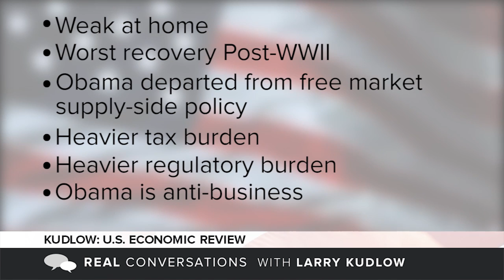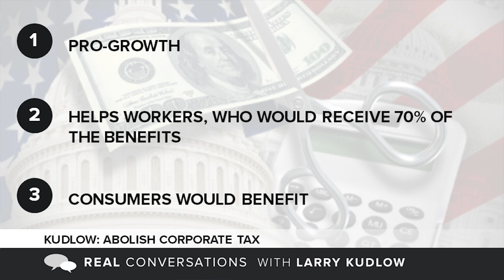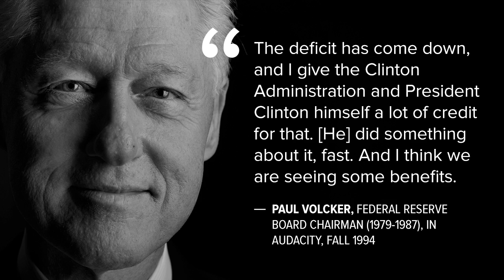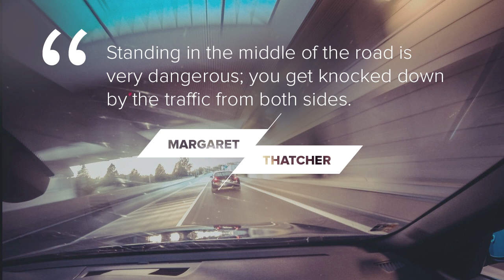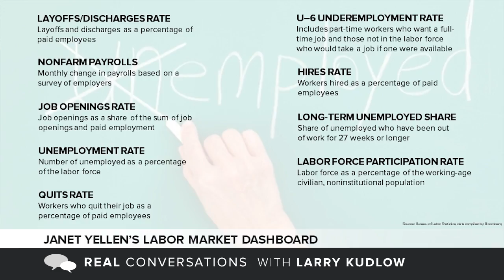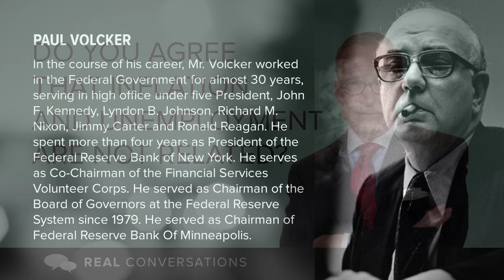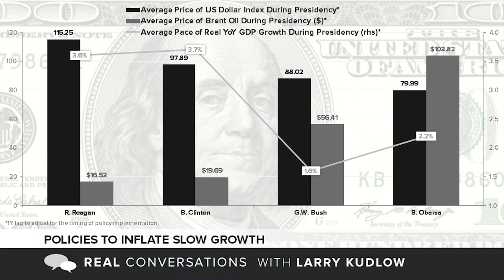Real Conversations: Kudlow & McCullough on 'Worst Recovery Since WWII'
Outspoken free market economist and TV personality Larry Kudlow explains why America is suffering from the "worst recovery since World War II" and offers solutions on how the U.S. can regain its economic footing once again.